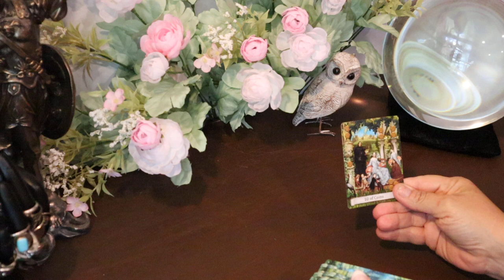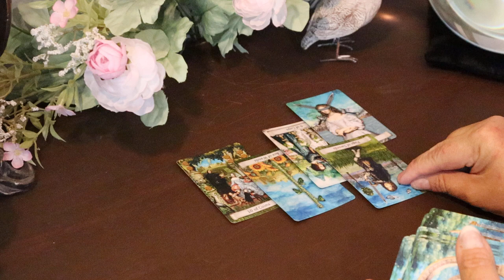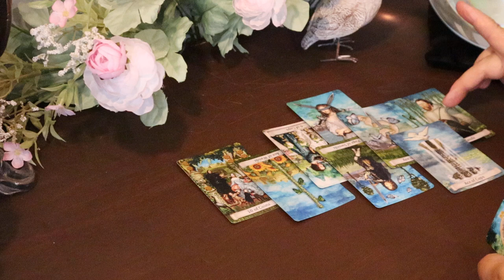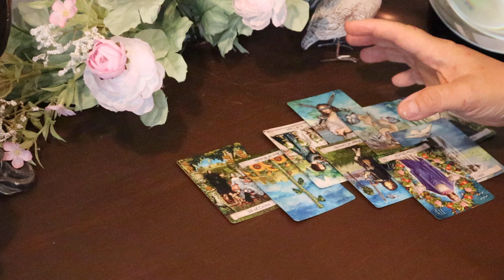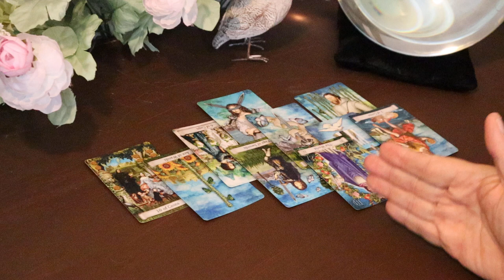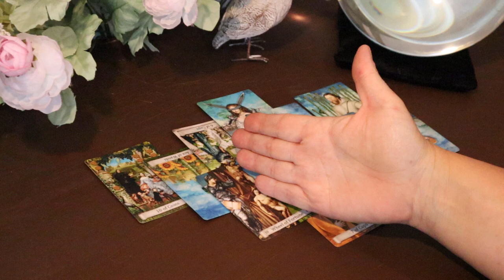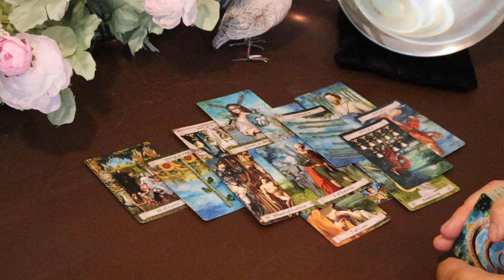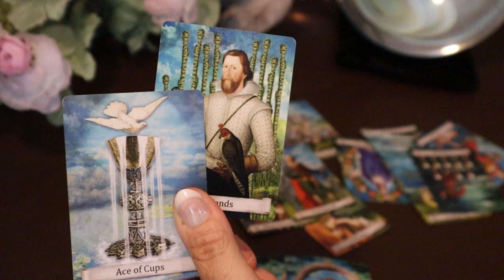The Daily Vibe...Tough Decision but Taking The New....Daily Tarot Reading